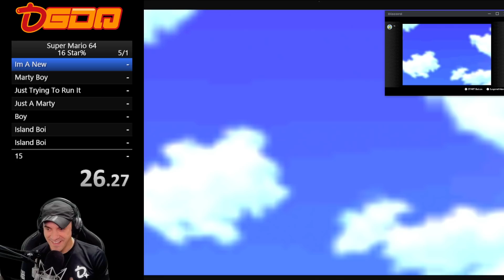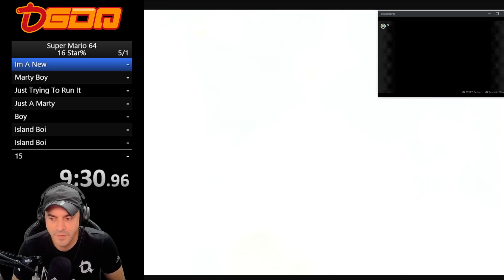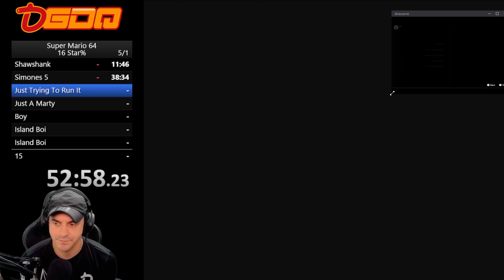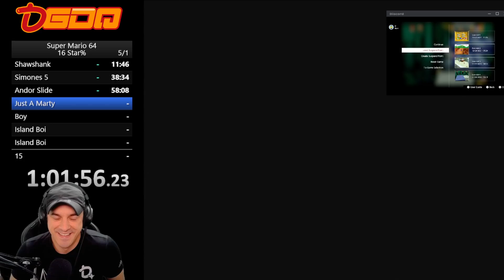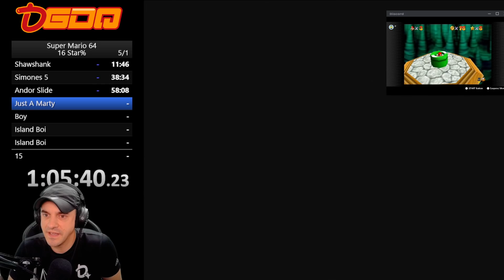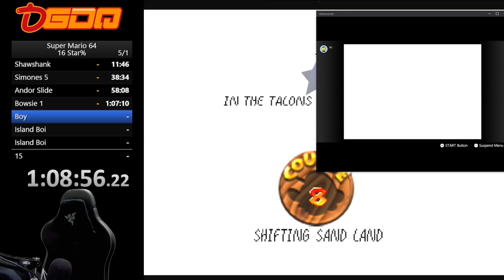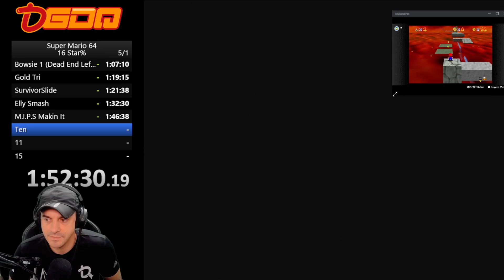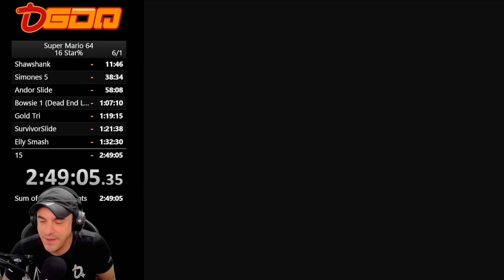Mario 64 Speedrun with Coach Northernlion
This VOD aired live on Twitch on January 7th, 2022. Want to watch it live?